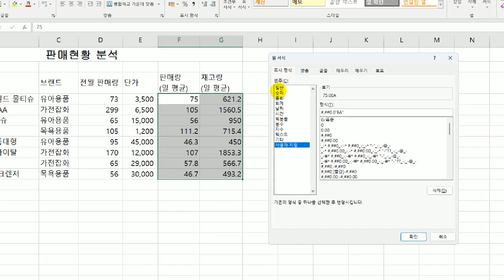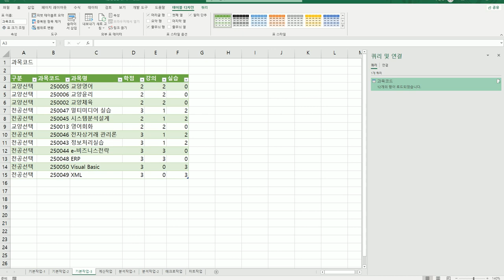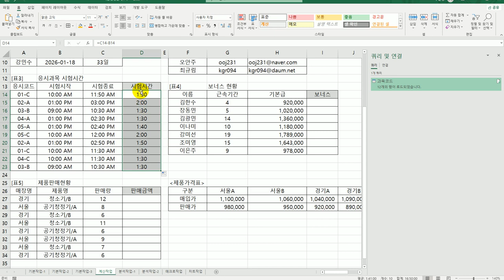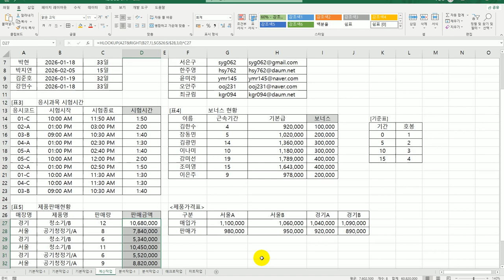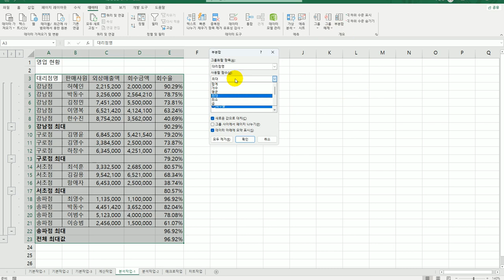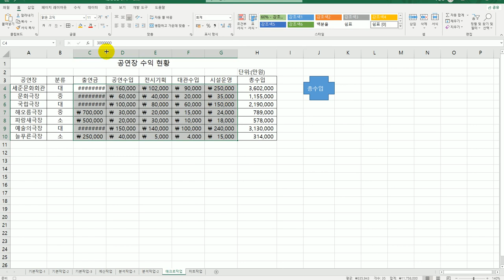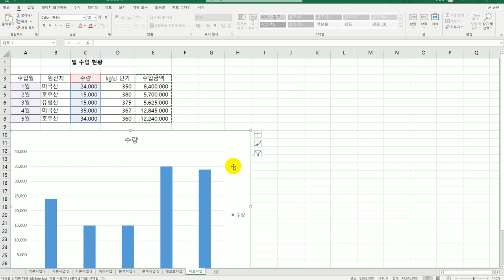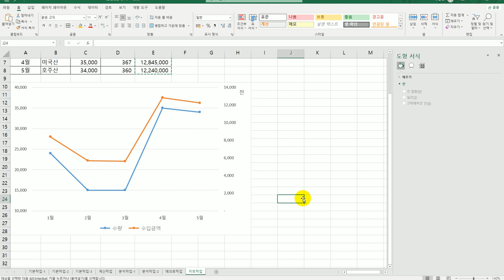[컴활2급실기] 0214 기출 유형 문제 4회